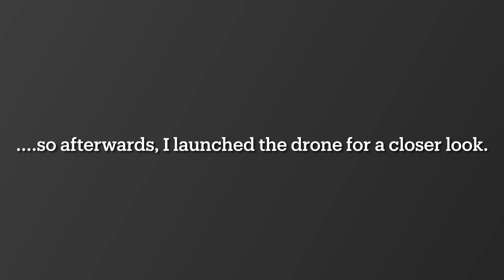Bluefin Carbon SUP and the Queen of Denmark’s Château